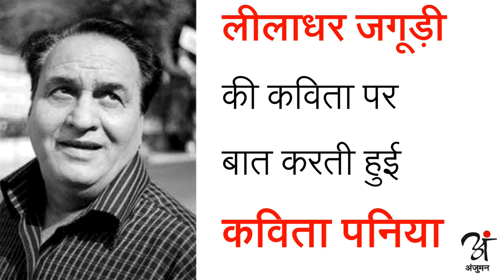On Leeladhar Jagudi's Poetics : Kavita Pania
To know more about Anjuman, follow us at -